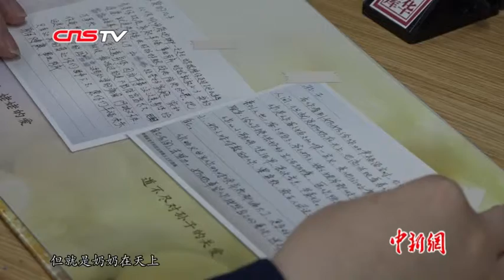“90后”遗嘱订制师：遗嘱中多是情感羁绊和纠葛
工作套装、细框眼镜、扎起的马尾，今年25岁的崔文姬是中华遗嘱库的一名法律专员。她的日常工作就是为60岁以上的老人提供遗嘱和继承方面的法律咨询，帮助他们订制一份合法有效的遗嘱。从业以来，崔文姬为近百位老人提供了遗嘱层面的法律服务。她坦言，初入行时，这份特殊的工作曾为她带来不少困扰。但是能通过所学知识帮助一个个家庭，她感到一切都非常值得。